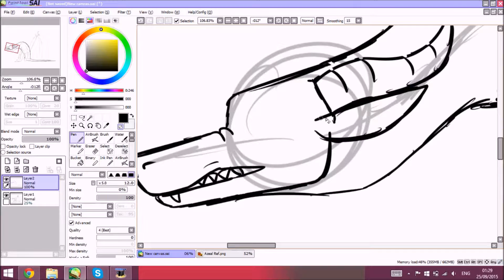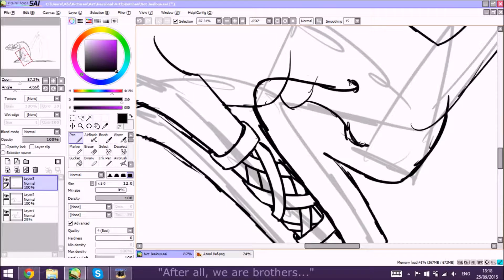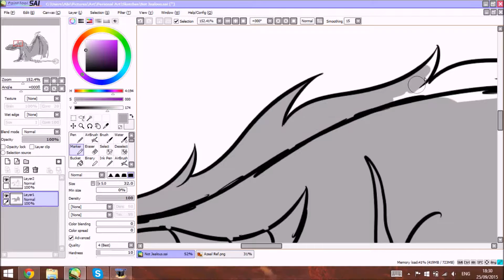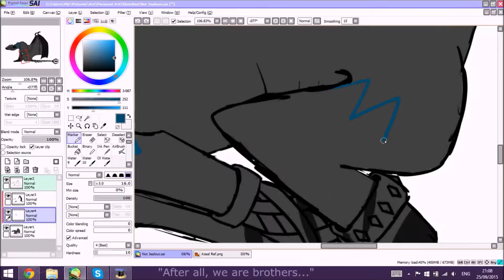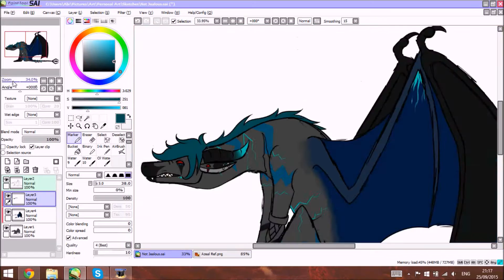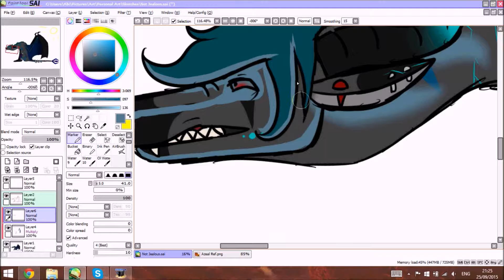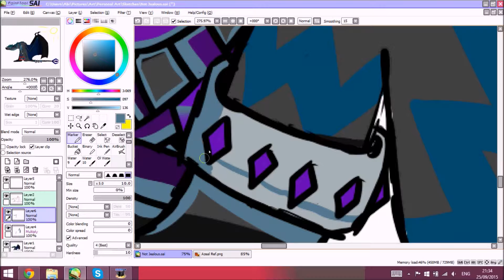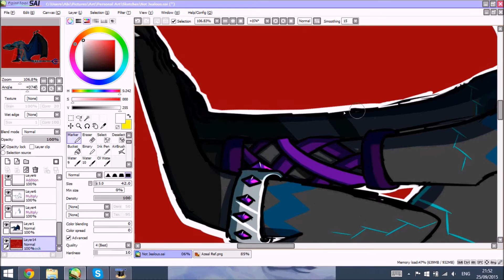I'm not jealous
Sketch Timelapse because I'm bored and wanted to see how it would look.